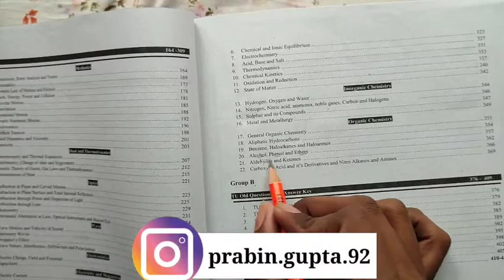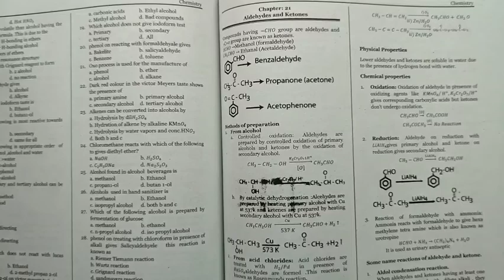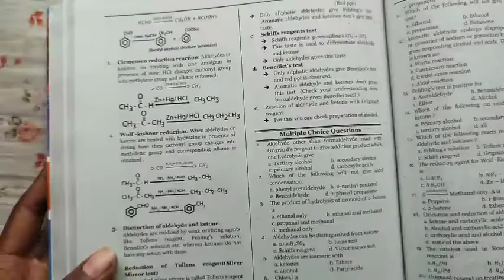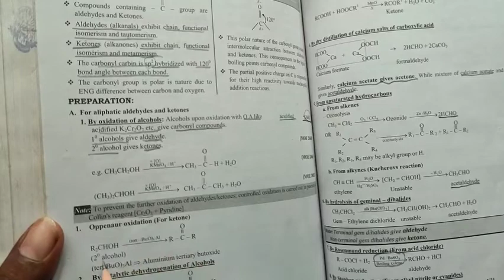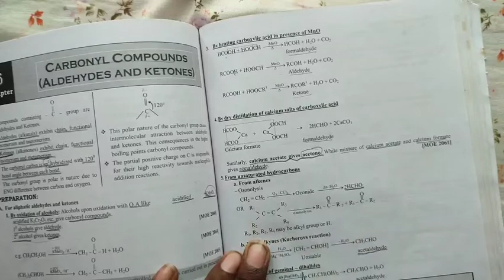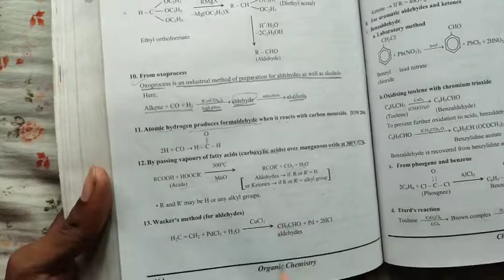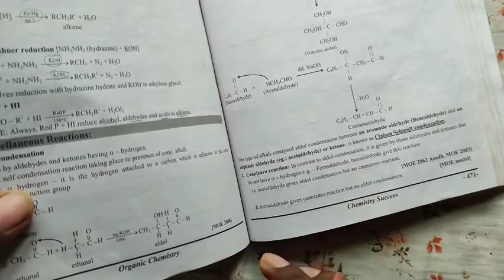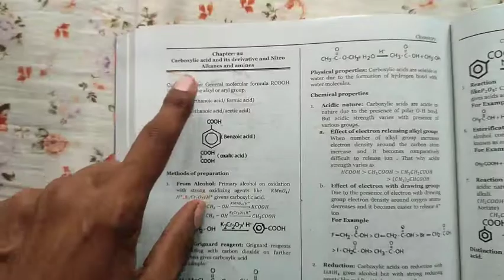Aldehyde and Ketones || Organic Chemistry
Aaja ko video ma Chemistry ko Aldehyde and Ketones ko barema kura garne xu.Aldehyde and Ketones bata sabaii type ko questions discussion garne xu past year ma aako question and kasto khalko question haru important xa Aldehyde and Ketones bata and kasto question haru sodhna sakxa and many more in this video so watch till the end and  if u have any doubt let me know in comment section or u can inbox me and if u are new in this channel then subscribe to my channel and share with your friends